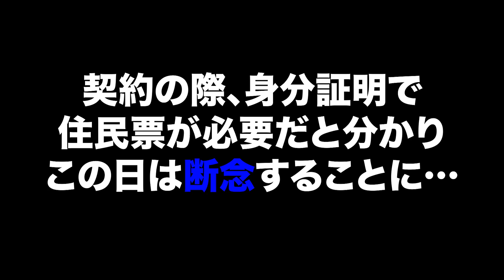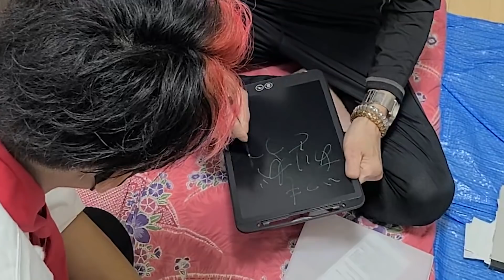【末期がん】余命宣告を受けたホームレスにサプライズプレゼントを渡してみた〜余命３ヶ月の元路上生活者に届いた手紙とは〜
おじちゃんに届いた手紙。その差出人とは…
６月２７日、デンジャラス赤鬼の隠された秘密が明らかに…(※メンバーシップご加入いただくといい事が…)

７月２日、急遽、CT検査へ…